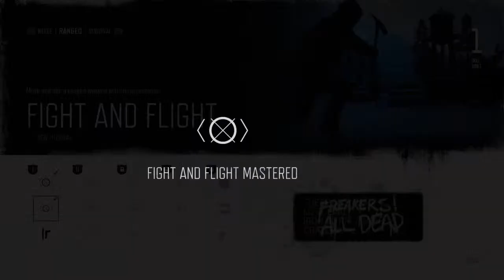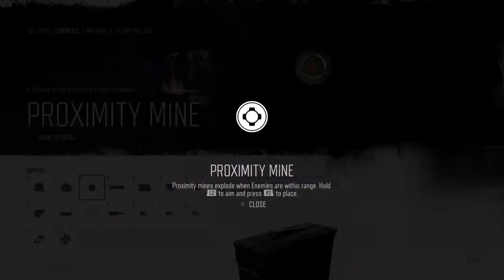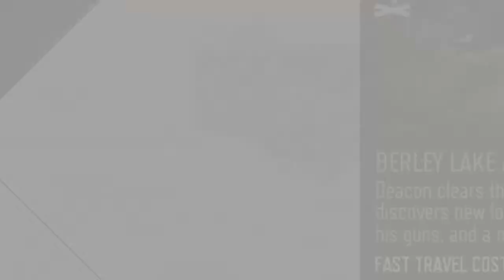#9 [ days gone ] horror game anata aitai Happy new year everyone \ ( ^ . ^ ) /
Happy new year everyone welcome 2023